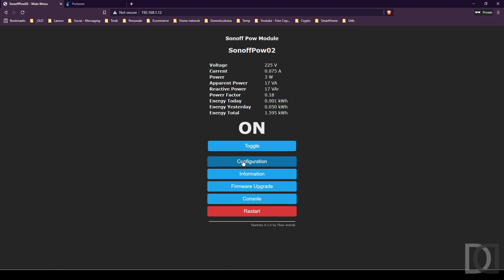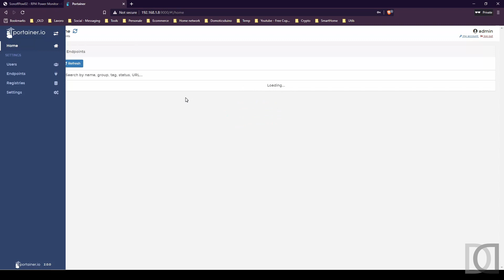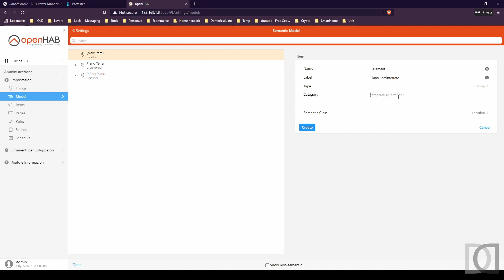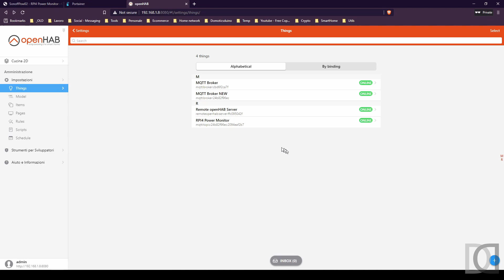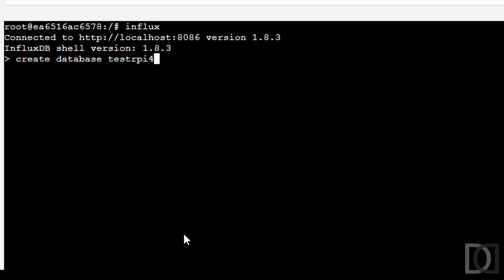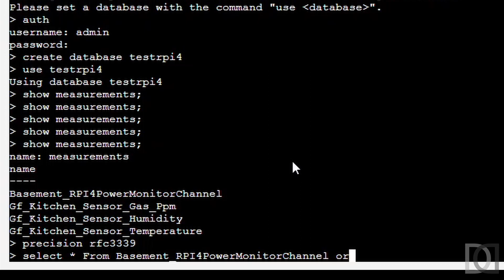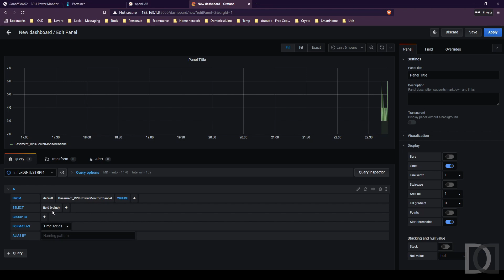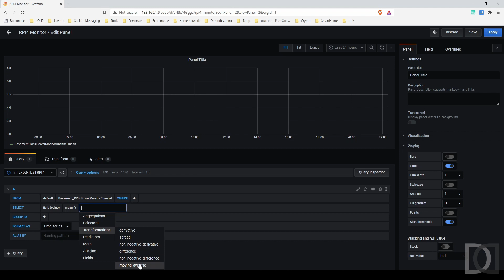Home Automation System - OpenHAB 3 - 13. SONOFF POW - Semplice misuratore di consumi ITA - sub ENG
Tredicesimo capitolo relativo ad OpenHAB 3.
In questo video andremo a fare una semplice prova pratica; la misurazione del consumo del raspberry 4 utilizzando un sonoff pow aggiornato con firmware tasmota; successivamente lo andremo ad integrare, sempre per test, in openhab3 andando a memorizzare i dati su un database influxdb creato ad hoc per visualizzarne i dati su dashboard con grafana.

Buona visione